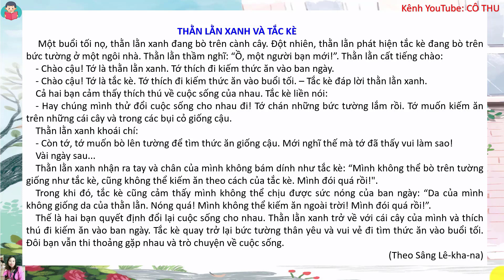Tiếng Việt lớp 4 mới |Đọc bài 5 Thằn lằn xanh và tắc kè | Bộ sách Kết nối tri thức | Cô Thu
Hy vọng giúp được các con tự học ở nhà hiệu quả.